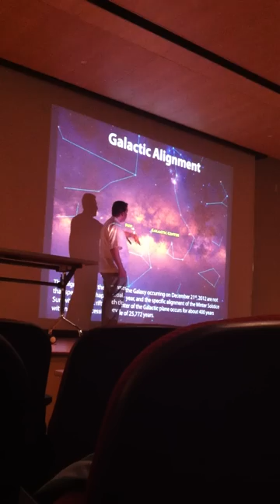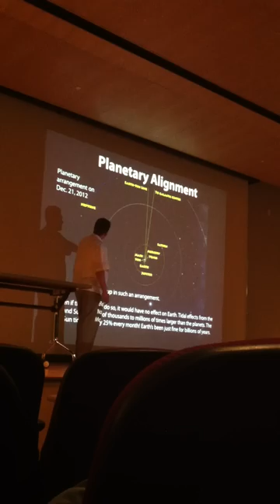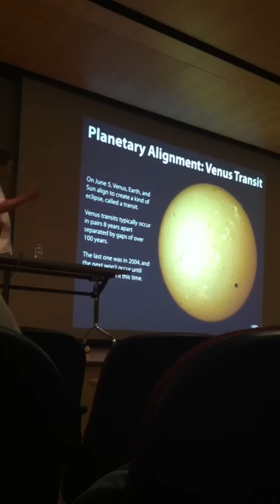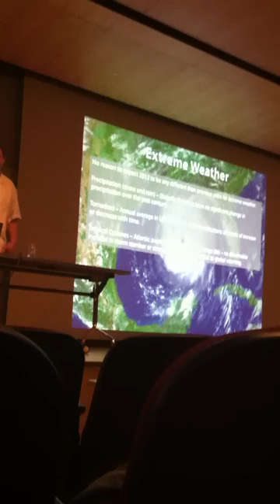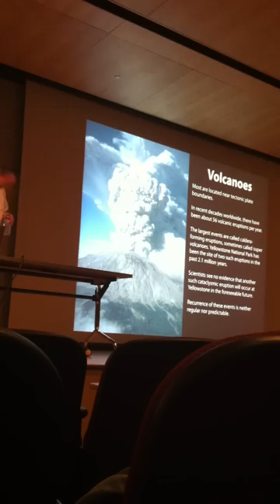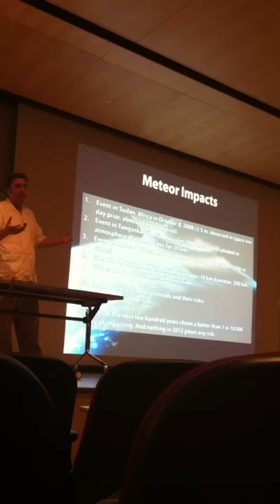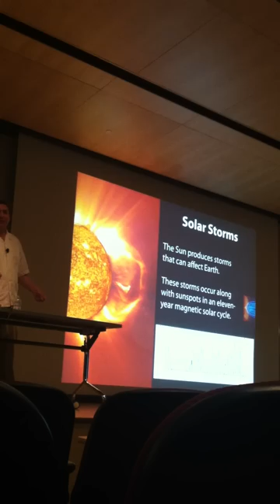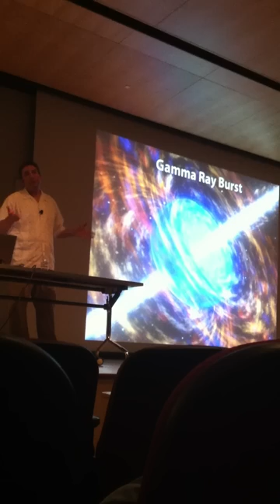2012: The Science of the Maya Apocalypse - Dr. Bryan Mendez (3)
A mistaken interpretation of a calendar used by the ancient Maya of mesoamerica has led to a popular notion that they predicted the end of the world on December 21st, 2012. Doomsday enthusiasts have imagined a whole host of possible grand finales for the human race, many of which are natural disasters of cosmic origin. This talk will explore the science behind many of the doomsday scenarios as well as the actual nature of the Long Count calendar of the ancient Maya.